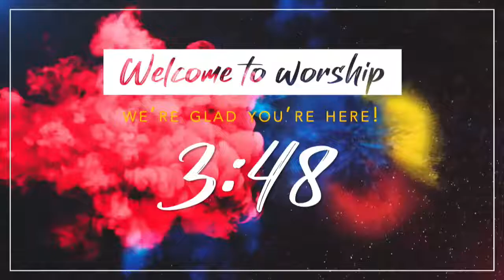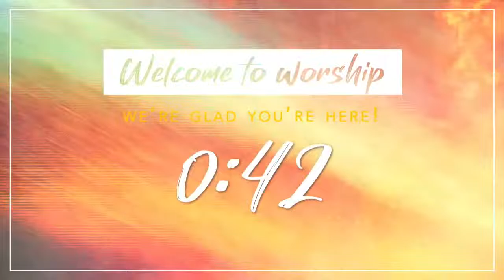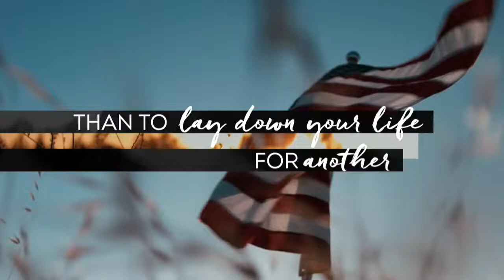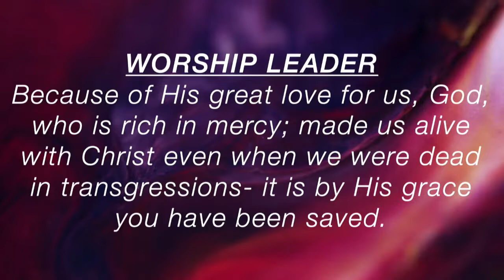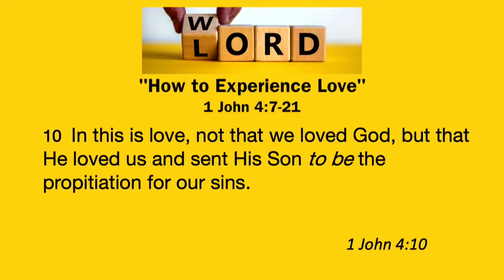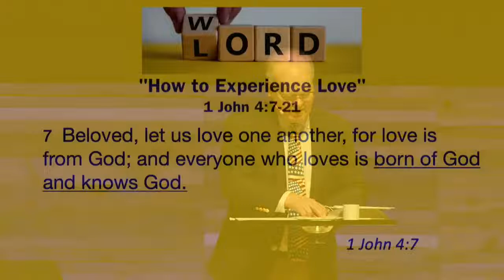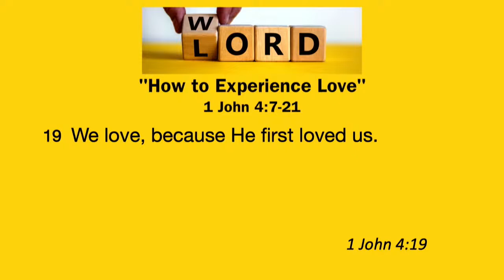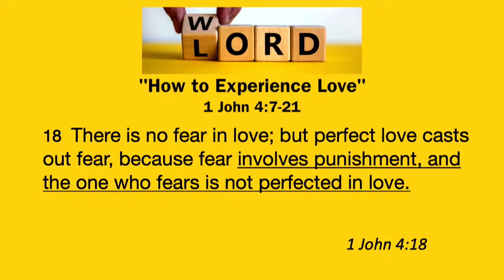052922 Worship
Join us as Dr. Nix continues. us his series on Encouragement.